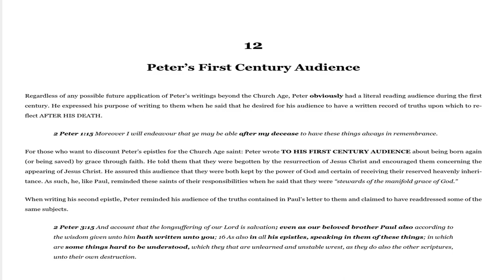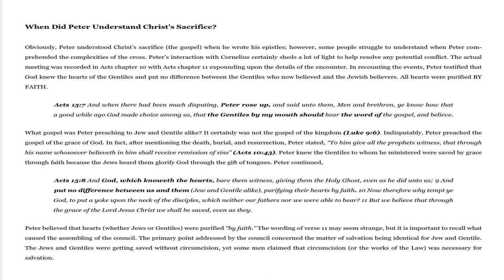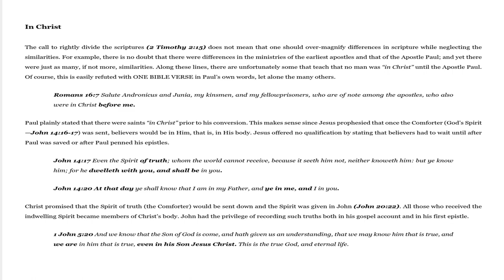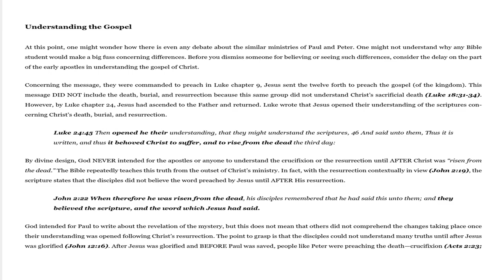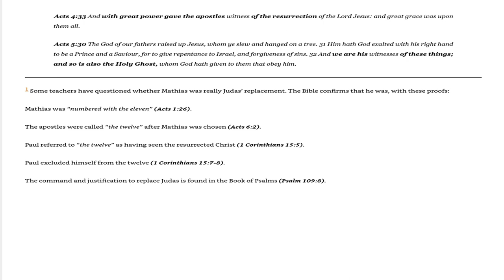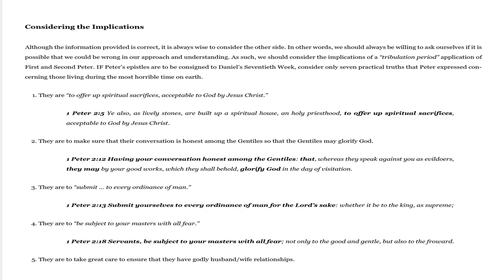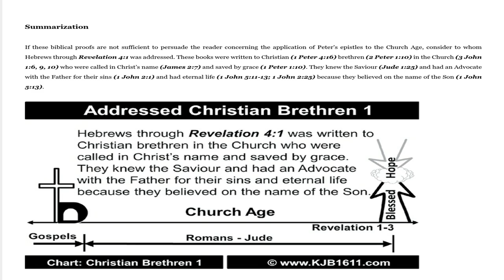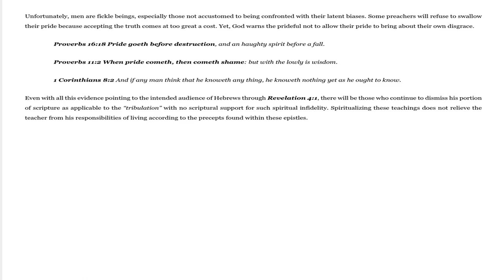August 3, 2023-Chapter 12-Peter's First Century Audience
Chapter 12-Peter's First Century Audience↴